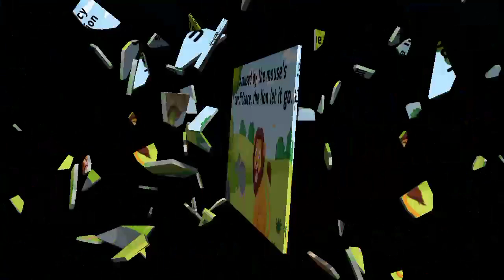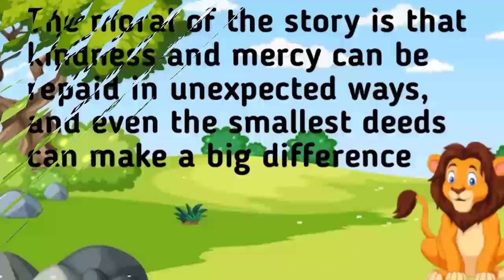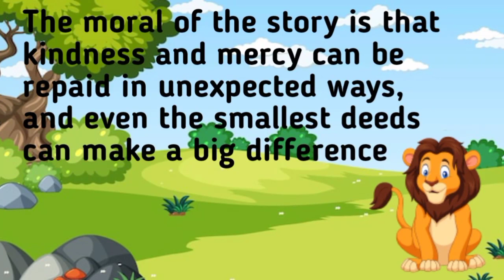Short Story For Kids / Moral Story | Bedtime story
The Lion and the Mouse" is a classic fable attributed to Aesop. In the story, a mighty lion spares the life of a small mouse. Later, the mouse's quick wit and resourcefulness help save the lion from a trap. This tale teaches the lesson that even the smallest can be of great help and that kindness can be rewarded unexpectedly."
Your Quires:-
1) short story for kids
2)best short story for kids
3)the lion story for kids
4)the lion and mouse story
5)lion and mouse story for kids
6)bedtime story
7)best moral story
8)short story for kids in english
9)best story
10)kids story
the lion and the mouse
the lion and the mouse story
lion and mouse story
lion and mous
Lion and the mouse
mouse and lion story
story for kids
story,bedtime story
Story time
Lion and the mouse story
english story
Story in english
Lion mouse story in english
The lion and the mouse story for kids
Kids story,lion mouse story
The lion and the mouse fables